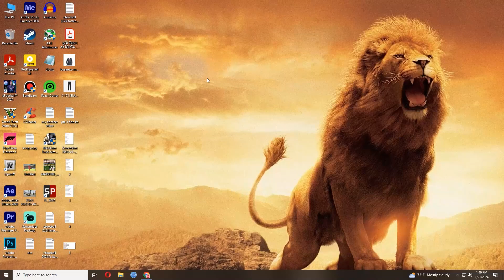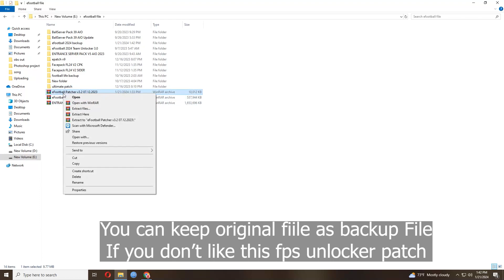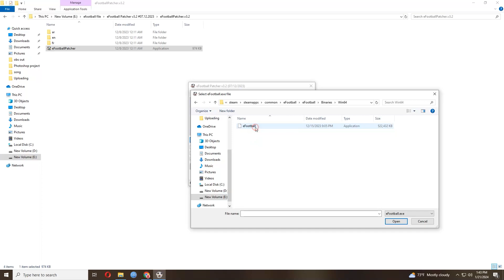eFootball 2024 V3.2.0 Lag Fix | Unlock FPS (144,120,75Hz) Limit | Phil Gaming OP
This video is about eFootball 2024 PC V3.2.0 Unlock FPS Limit. In this video, I showed you about efootball 2024 lag fix & I show you guys how to download and install unlock fps limit in efootball 2024. You can unlock your efootball 2024 to 144,120,75Hz from 60 Hz. You will get better fps by this patch mod. I hope that you would like this video.

©️ This is the official video of Phil Gaming OP. Don't upload any video of this channel to any website without the permission of this channel owner's.

eFootball 2024 FPS Unlock Patch v3.2.0

Follow Phil Gaming OP on Instagram-

eFootball 2024 PC | Core i3 8145U | Intel UHD Graphics 620 | 4GB Ram | Low End PC | Phil Gaming OP
iPhone 8 2 gb ram 🔥 | PUBG ⚡ test 2023 | Smooth 💨 Extreme with Full Gyro | Phil Gaming OP
Forza Horizon 5 PC Gameplay | Ultra Graphics | GTX 1660 Super 6 GB | i5 10500 | Phil Gaming OP

Pc Specification-
CPU                 - Intel 10th Gen Core i5 10500 Processor
GPU                 - MSI Ventus GTX 1660 super
RAM                - Team Delta RGB 16GB DDR4 3200MHz Desktop RAM
SSD1               - Adata XPG SX6000 Pro 512GB PCIe Gen3x4 M.2 2280 NVMe SSD
SSD2               - Gigabyte 256GB NVMe M.2 SSD
Casing            - Gamdias TALOS E2 Elite Mid Tower ARGB Case
CPU Cooler    - Thermaltake UX100 ARGB Lighting Air CPU Cooler
Cooling Fan   - Antec Prizm 120 ARGB Cooling Fan
OS                   - Windows 10 Pro (64 Bit)
Speaker          - Havit SK708 RGB USB Gaming Speaker
Mouse            - Havit HV-MS1012A RGB Backlit Programmable Gaming Mouse
Keyboard        - Havit GameNote KB500L Multi-Function LED Backlit USB Gaming Keyboard Black
Gamepad        - Logitech Gamepad F310